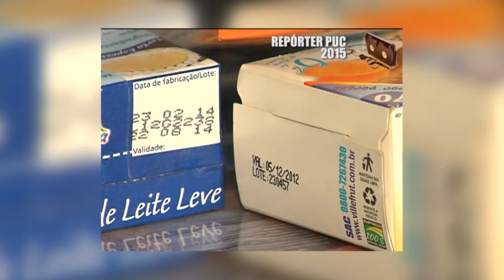Memória PUC TV - 18/03/2016 - Alimentação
Cuidar da alimentação é ter uma vida mais saudável! Por isso, o Memória PUC TV resgata duas matérias sobre o assunto. Na primeira, você confere dicas de congelamento dos alimentos. Na segunda, aprende a ficar de olho na data de validade.

Apresentação: Marcella Oliveira
Supervisão: Aline Scarponi